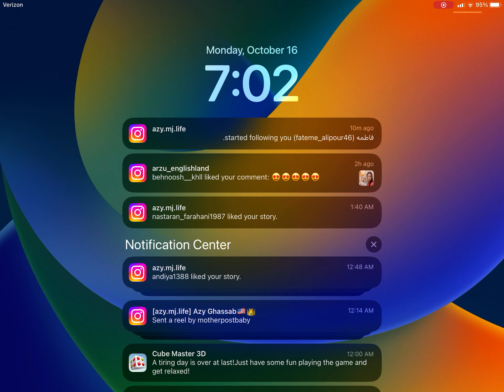January 4, 2024